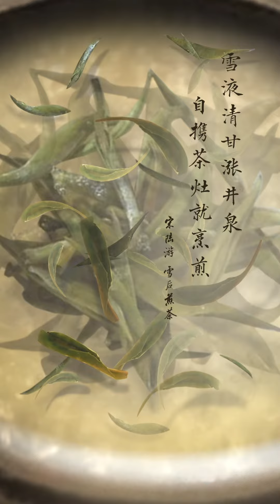人间好时节丨冬至 ：围炉煮茶 品茗赏梅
“冬至大如年，人间小团圆”
冬至时节，雪花纷飞
此时，品茗赏梅
看梅花不畏风雪，傲然绽放

此时，画“九九消寒图”
据明代《帝京景物略》记载：
“冬至日，画素梅一枝，为瓣八十有一。日染一瓣，瓣尽而九九出，则春深矣。”

此时，不同地区，饮食也不一样
有“冬至到，家家户户吃水饺”
也有合家吃汤圆，寓意“添岁”

此时，与亲友团聚
围炉煮茶，温暖身心